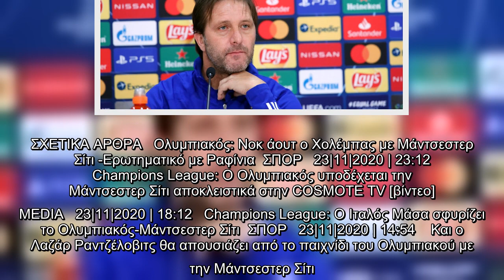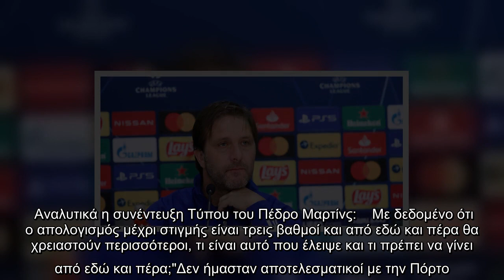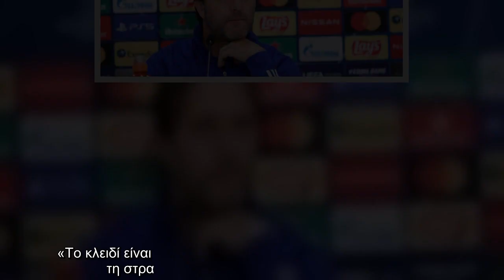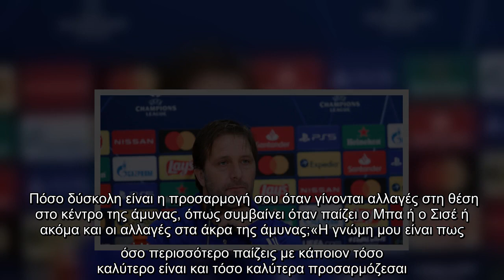Μαρτίνς: «Σίγουρα απών ο Ρατζέλοβιτς με Σίτι, πιθανότατα δεν παίζει ο Ραφίνια» | ΣΠΟΡ | iefimerida.g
Μαρτίνς: «Σίγουρα απών ο Ρατζέλοβιτς με Σίτι, πιθανότατα δεν παίζει ο Ραφίνια» | ΣΠΟΡ | iefimerida.gr..
 Για τις απουσίες του Ολυμπιακού μίλησε ο Πέδρο Μαρτίνς, ενόψει του αγώνα της Τετάρτης με την Μάντσεστερ Σίτι στο Καραϊσκάκη.  ΣΧΕΤΙΚΑ ΑΡΘΡΑ   Ολυμπιακός: Νοκ άουτ ο Χολέμπας με Μάντσεστερ Σίτι -Ερωτηματικό με Ραφίνια  ΣΠΟΡ   23|11|2020 | 23:12   Champions League: O Ολυμπιακός υποδέχεται την Μάντσεστερ Σίτι αποκλειστικά στην COSMOTE TV [βίντεο]  MEDIA   23|11|2020 | 18:12   Champions League: Ο Ιταλός Μάσα σφυρίζει το Ολυμπιακός-Μάντσεστερ Σίτι  ΣΠΟΡ   23|11|2020 | 14:54    Και ο Λαζάρ Ραντζέλοβιτς θα απουσιάζει από το παιχνίδι του Ολυμπιακού με την Μάντσεστερ Σίτι. Ο Πέδρο Μαρτίνς έκανε γνωστό ότι ο νεαρός Σέρβος ακραίος επιθετικός είναι οριστικά απών χωρίς να διευκρινίσει τον λόγο. Την ίδια στιγμή υπογράμμισε πως πολύ δύσκολο είναι να παίξει και ο Ραφίνια.   «Μέχρι το παιχνίδι με τον Παναθηναϊκό είχαμε δέκα απουσίες, τώρα έχουμε άλλες δύο. Ο Λαζάρ (Ρατζέλοβιτς) που θα είναι σίγουρα απών και ο Ραφίνια που πιθανότατα να μην παίξει αύριο», ανέφερε.   Αναλυτικά η συνέντευξη Τύπου του Πέδρ ...